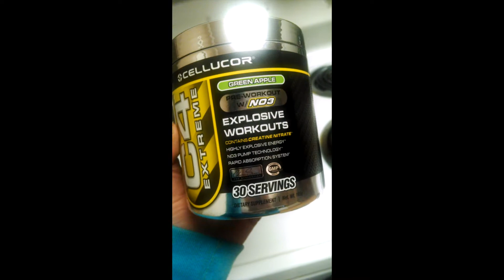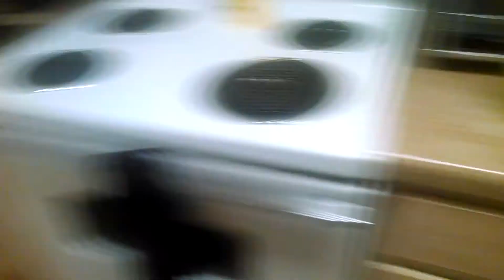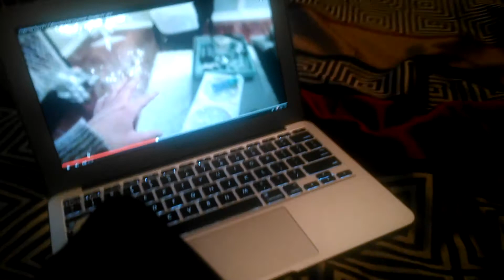My First Vlog! VlogMas!?!? PreWorkout Everday Routine!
Hey guys so i jus wanted to upload this Vlog to see if you liked it if you did give it a thumbs up for more Vlogs thanks for watching! don't forget to subscribe!